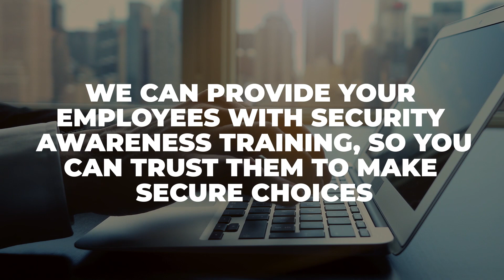Employee SAT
🚨 Attention, business owners! 🛑 Don't overlook your employees' need for cybersecurity training! 💻 Ensure your team is equipped to defend against cyber threats. today! 🛡️ CyberSecurity EmployeeTraining CyberTools 🌐🔒